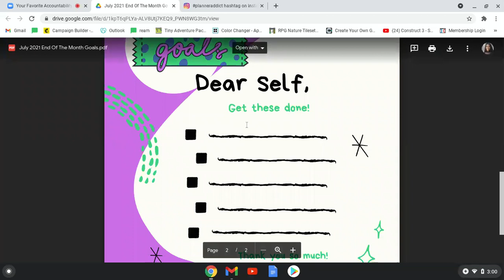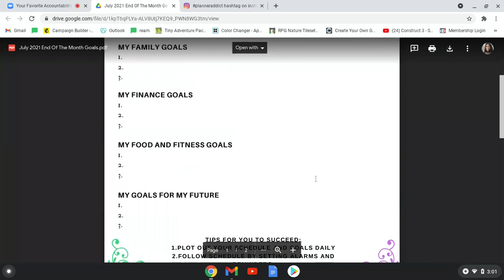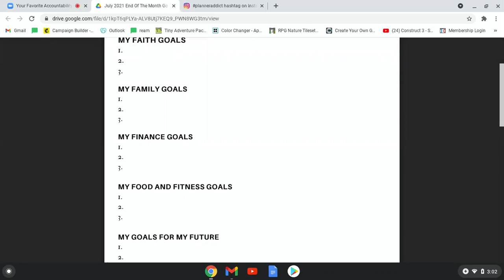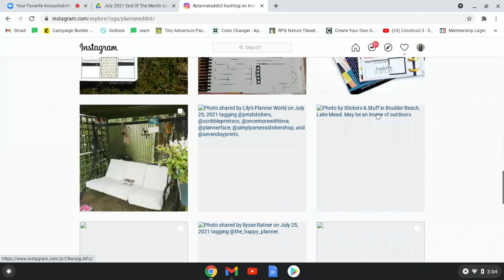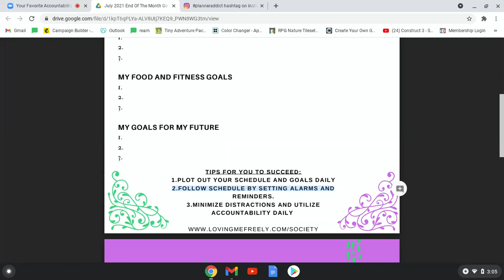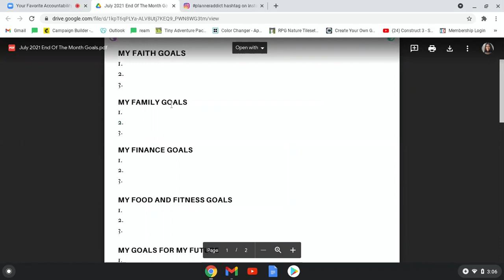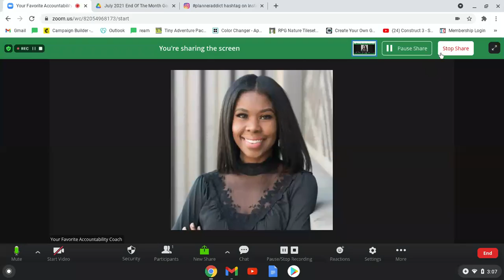Sunday Evening Planning Session, July 25, 2021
Let's end this month well!